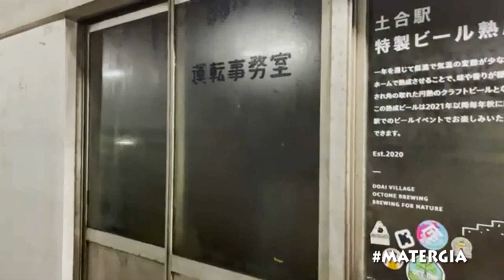FENÓMENOS PARANORMALES EN DOAI JAPÓN - TEASER